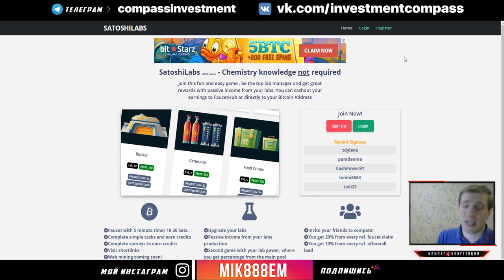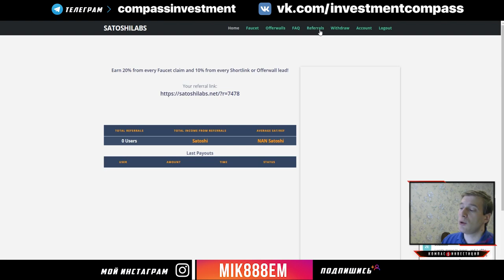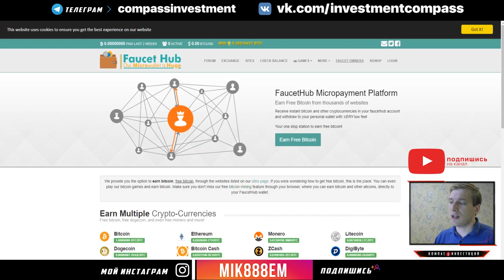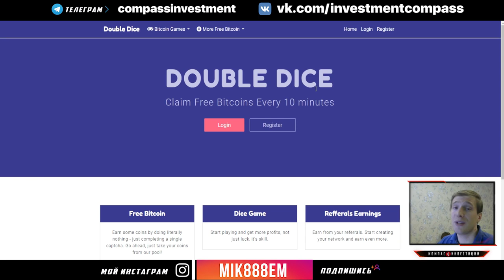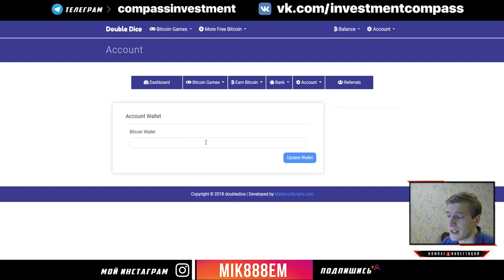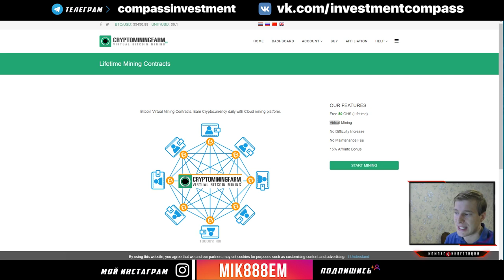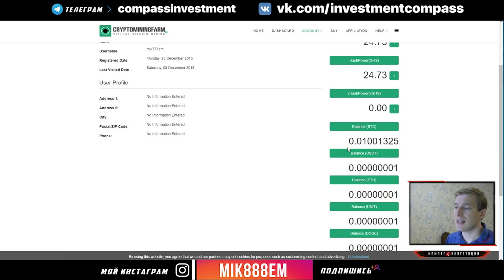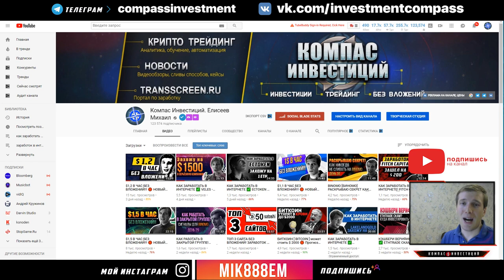$1,3 В ЧАС БЕЗ ВЛОЖЕНИЙ! 🔴 НОВЫЙ СУПЕР ЗАРАБОТОК В ИНТЕРНЕТЕ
$1,3 В ЧАС БЕЗ ВЛОЖЕНИЙ! 🔴 НОВЫЙ СУПЕР ЗАРАБОТОК В ИНТЕРНЕТЕ Перейти на сайт